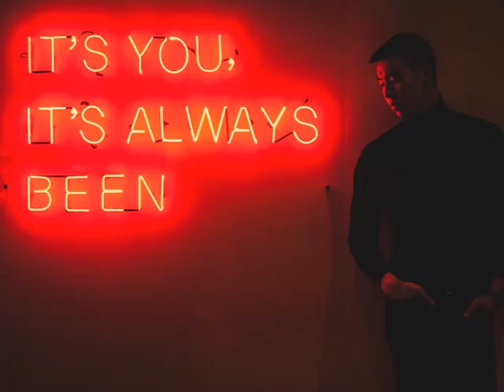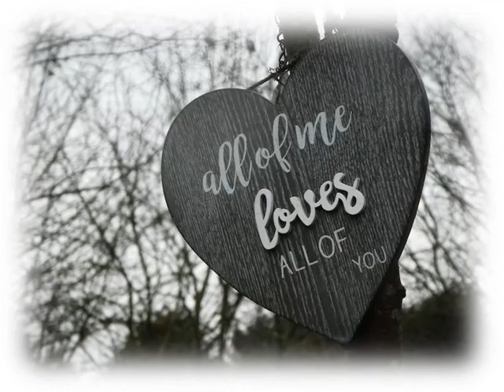Corrina Corrina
1960 Ray Peterson